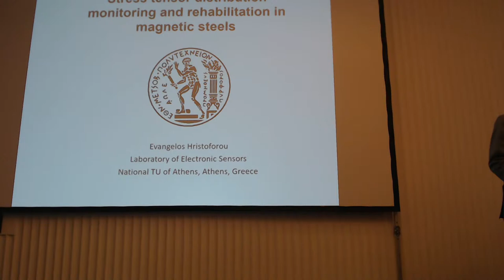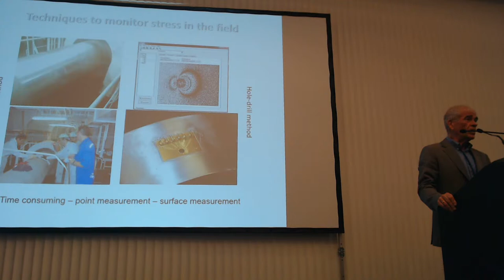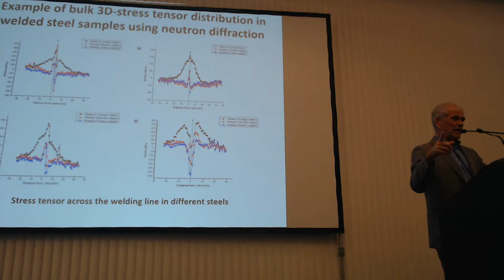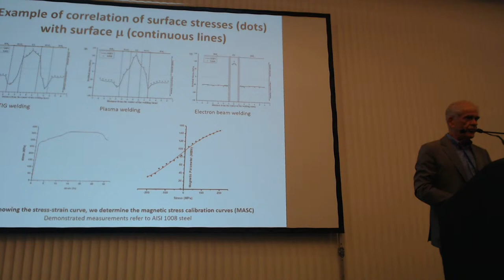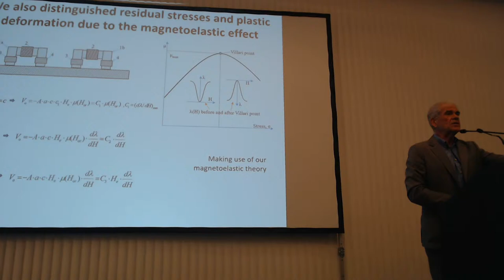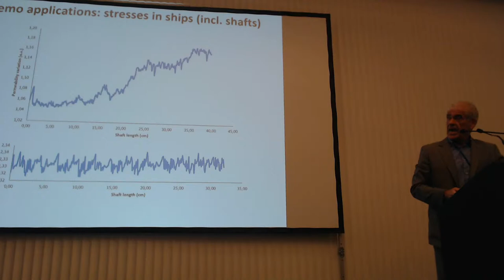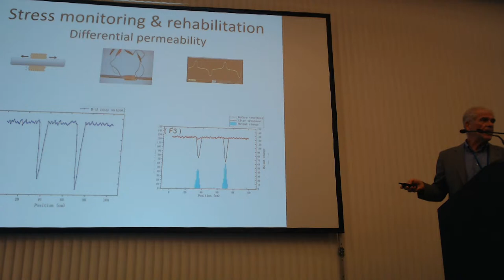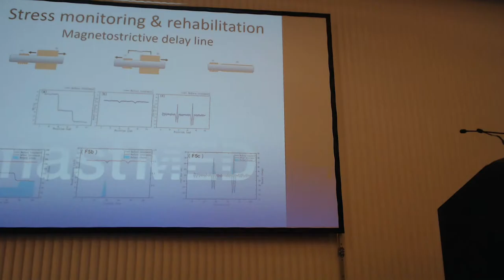Plenary Session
CHAIR: Jeroen de Jonge, TNO Defence, Safety and Security, Netherlands

Mediterranean Defence Industry: Policies, Plans, Procurement
Speakers:
Matteo Bisceglia, Director of OCCAR-EA, Germany
Dr. Thanos P. Dokos, National Security Advisor, Greece
Evangelos V Hristoforou, Professor, Director, Laboratory of Electronic Sensors, Hellenic National Technical University of Athens, Greece
Captain Vasilios Theodorou, Surface Project Director, Armaments Directorate, Hellenic Navy General Staff, Greece